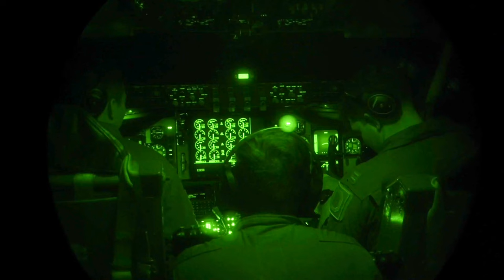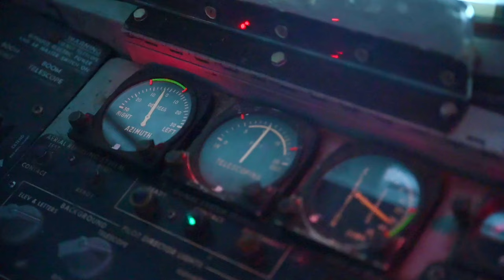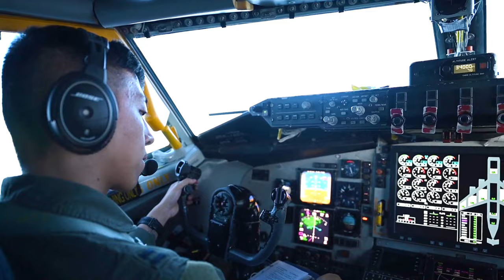100th ARW Refuels U.S. Navy P-8 Poseidon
A KC-135 Stratotanker from the 100th Air Refueling Wing, Royal Air Force Mildenhall, England, conducts aerial refueling operations with a U.S. Navy P-8 Poseidon over Romania, March 29, 2024.

The Mission Never Sleeps: 100th ARW refuels U.S. Navy P-8 Poseidon B-Roll
RAF MILDENHALL, SFK, UNITED KINGDOM
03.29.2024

Film Credits: Video by Airman 1st Class Christopher Campbell
100th Air Refueling Wing